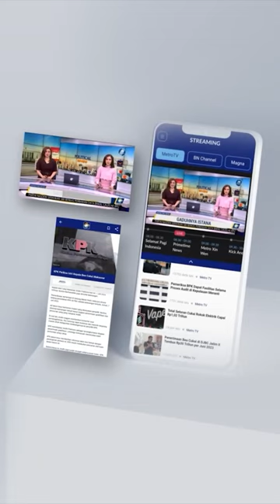Respon Bobby Nasution soal Paman Jadi Tersangka Penipuan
MetroTV,  Wakil Ketua Umum harian DPP Hanura Lerry Lontung Siregar yang tak lain paman Bobby Nasution, Walikota Medan ditetapkan jadi tersangka atas kasus penipuan dan penggelapan uang Rp 1 miliar.

Terkait hal itu Bobby Nasution angkat bicara mengatakan pihak keluarga akan menghormati proses hukum yang berjalan.

"Hukum harus dijalankan. Ikuti aturan hukumnya. Tentunya sudah ada aturan hukumnya jadi diikuti," kata Bobbi Nasution saat ditemui di Medan, Kamis (29/9/23)

Saat ini Bobbi Nasution juga mengatakan dirinya masih menjalin komunikasi dengan Herry yang merupakan adik kandung dari ibundanya tersebut.

"Komunikasi sama beliau namanya keluarga, masak kita enggak komunikasi, ada-ada saja. Namanya keluarga gara-gara kasus ini masak kita jauhi," tutup Bobbi Nasution.

Sebelumnya Herry Siregar  turut berkampanye untuk Bobbi Nasution pada Pilkada Kota Medan tahun 2020 lalu hingga terpilih menjadi Walikota Medan. Selain itu Herry juga dikenal dekat dengan Bobbi Nasution